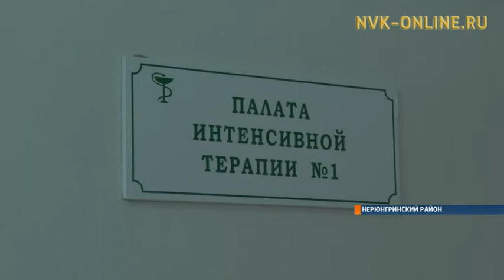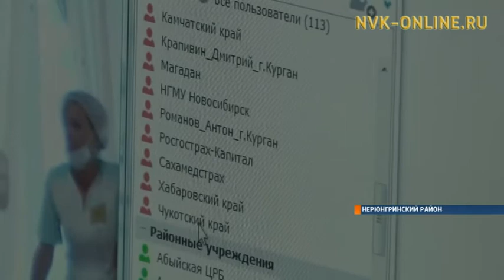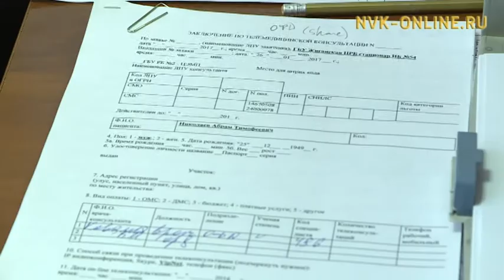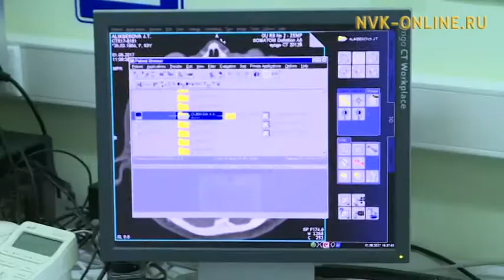Новый этап развития телемедицины в Якутии. Егор Борисов дал новые указания для расширения границ